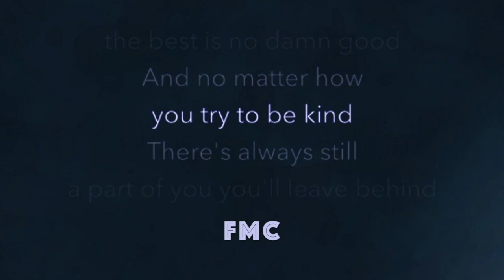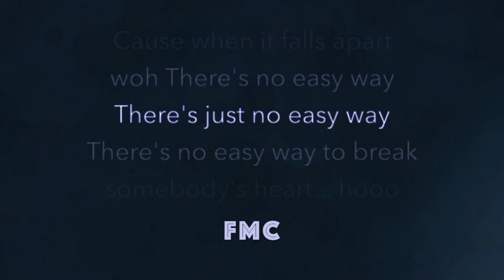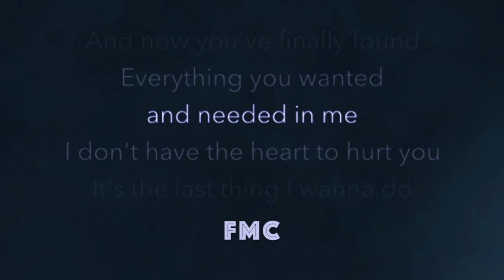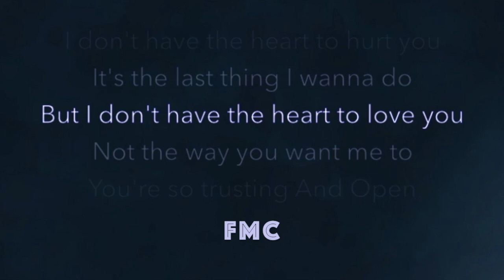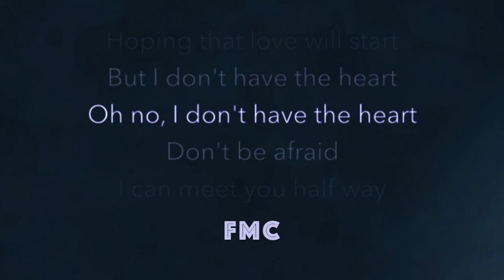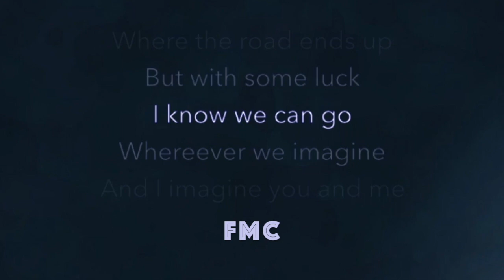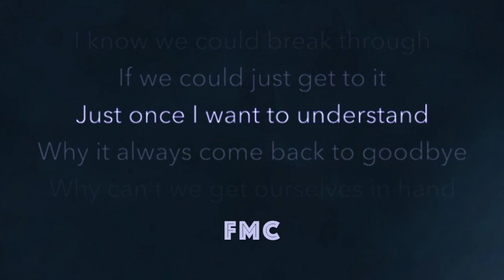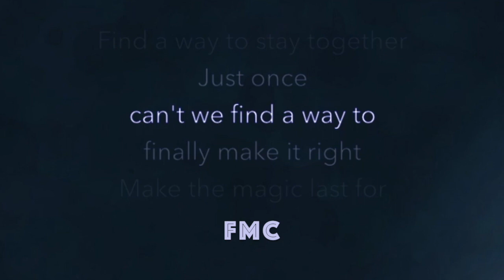James Ingram Medley karaoke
(FMC) creates or Customizes high quality backing track music for a FEE !!!
Thank you for your support : Fine Music Corporation (FMC). I do not own nor claim to own any of the Music i post.